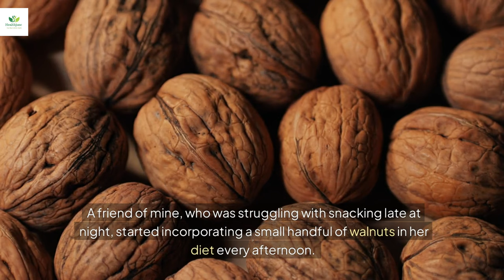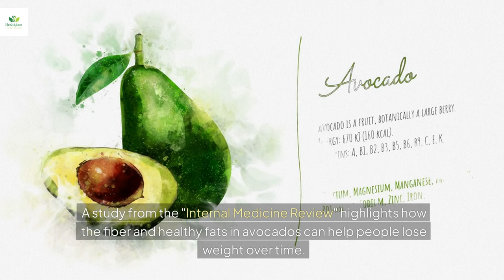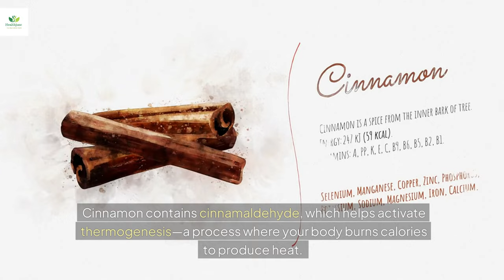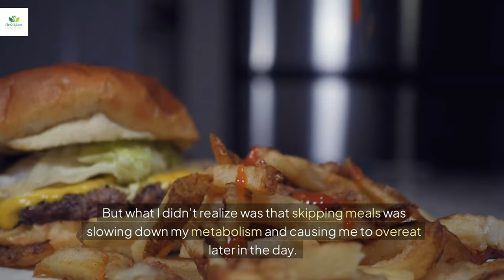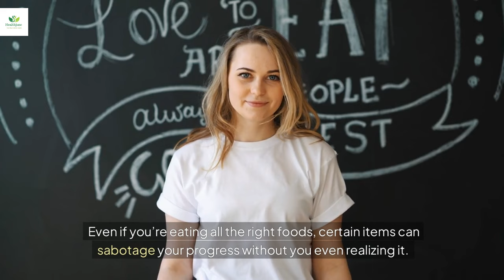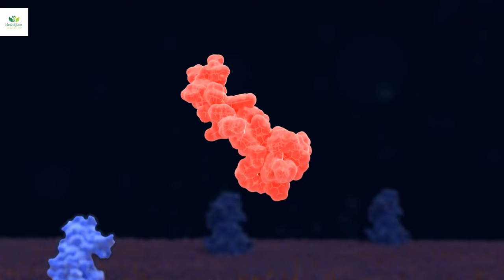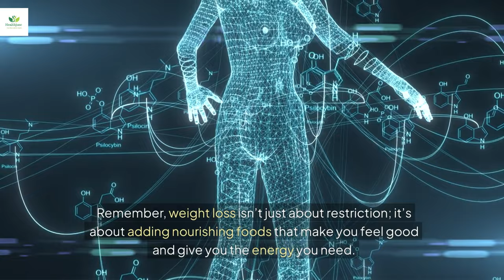Top 15 Fat-Burning Foods You Should Eat EVERY DAY! 🔥 Lose Weight Naturally!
Are you ready to kickstart your weight loss journey with delicious, healthy foods that burn fat? In this video, we’re counting down the top 15 fat-burning foods that you should eat daily to shed those extra pounds and feel incredible. No need for extreme diets or exhausting gym routines—these simple, everyday foods will give your metabolism the boost it needs! 🍋🥑

I’ll also share two surprising foods you MUST avoid if you’re serious about your weight loss goals. Ready to make lasting changes? Watch until the end for bonus tips that could transform your daily routine! 🌱💪